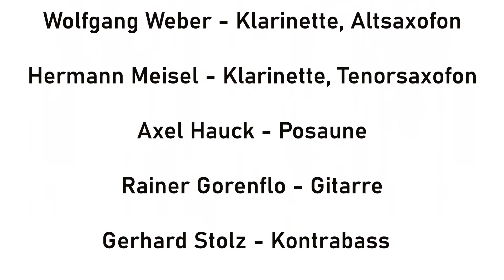When You Wore A Tulip - Turmberg City Stompers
Die Turmberg City Stompers haben ihre Wurzeln in den 1960er Jahren, als einige Mitglieder bereits bei Mama's Washhouse Stompers in Karlsruhe-Durlach aktiv waren. Diese Band war eine der ersten Jazzbands in Karlsruhe und prägte maßgeblich die lokale Jazzszene.

Mitte der 1970er Jahre entstanden aus einer Neugründung die Turmberg City Stompers. Seit ihrer Gründung haben sie zahlreiche Auftritte  in wechselnder Besetzung absolviert. Die Band hat sich auf traditionellen New Orleans Jazz spezialisiert und ist bekannt für ihre mitreißenden Live-Auftritte. Im Laufe der Jahre sind die Turmberg City Stompers zu einer festen Größe in der regionalen Jazzszene geworden.

Hier sind die Turmberg City Stompers am 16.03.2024 im Käthe-Kollwitz-Saal in Karlsruhe-Durlach in folgender Besetzung zu erleben:

Wolfgang Weber – Klarinette, Altsaxofon
Hermann Meisel  - Klarinette, Tenorsaxofon
Axel Hauck          - Posaune
Gerhard Stolz      - Kontrabass
Rainer Gorenflo   - Gitarre
Hans Küchel        - Schlagzeug